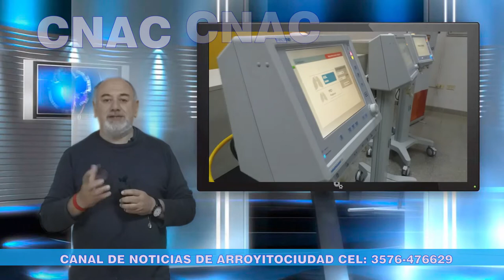DONAN TRES RESPIRADORES DE ULTIMA GENERACION